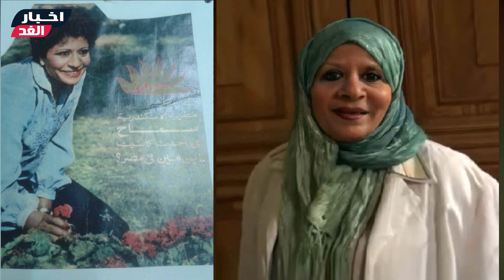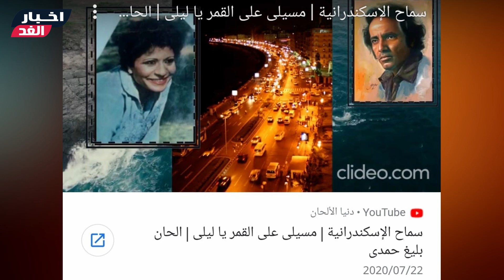عاجل/ وفا ة الفنانة والمطربة المصرية منذ قليل بالمستشفي وهي صاحبة أشهرأغنية اسكندرانية وآخر ظهور لها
غيب المـ وت في الساعات الماضية الفنانة والمطربة المصرية الشهيرة سماح الإسكندرانية صاحبة الأغنية الشهيرة أقروا الفاتحة لأبو العباس
وشيعت جـ نازتها بعد صلاة ظهر اليوم  ودفـ ـنت في مقـ ـابر أسرتها بالإسكندرية  في هدوء تام ودون اي ضجيج إعلامي.
وكشفت سماح محمود عطية، ابنة شقيقة الفنانة الراحلة  لوسائل إعلام مصرية  أن المطربة الراحلة كانت تعاني من المرض ف الفترة الماضية وتوفـ ـيت صباح اليوم بعد دخولها إلى العناية المركزة.